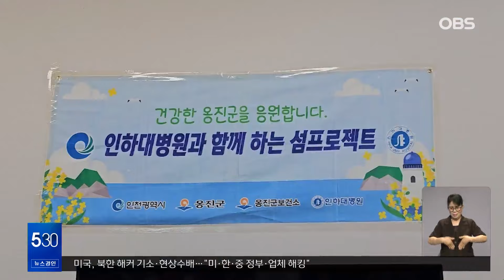육지서 찾아온 고마운 손님?... 훈훈함 가득 대청도 무료진료 봉사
다음은 대청도로 가보겠습니다.

인하대병원 의료진들이 대청도를 찾아 섬주민들을 위해진료 봉사에 나섰다고 합니다.

자세한 소식 들어보겠습니다. 류석자 통신원?

(네, 류석자 통신원입니다.)

이번 의료 봉사로 대청도 주민들 훈훈함이 가득했다고요?

【류석자 통신원】

네, 지난 11일부터 이틀간 인하대병원의 18명의 의료진이 대청도를 방문해 섬 주민들을 위한 무료 진료 봉사활동을 펼쳤습니다.

이번 봉사활동은 옹진군과 인하대병원이 2023년 ‘1섬 1주치병원’ 무료 진료 업무 협약을 통해 지난해에 이어 올해도 진행된 건데요.

의료진들은 여객선을 타고 선진포항에 도착한 후 커다란 상자들을 옮기며 봉사활동을 준비했습니다.

진료 시간이 시작되기 한 시간 전부터 1리 경로당 임시 진료실 앞에 어르신들이 미리 나와 순서를 기다렸습니다.

경로당 내부에는 수액 걸이를 빨랫줄로 묶고, 밥상을 나란히 붙여 접수대를 만들어 진료 환경을 조성했습니다.

이날 대청도 주민 약 80여 명이 통증 치료와 영양 수액, 치과 진료를 받았습니다.

또한, 수액을 맞는 한 시간 반 동안 생화를 이용해 코사지를 만들면서 꽃향기를 맡는 꽃치료 시간도 가졌습니다.

[김준철 / 대청면 노인회장 : 진료받아보니까 아주 좋고요. 주민들도 아주 좋아하셔서 앞으로도 이렇게 해마다 자주 오셔가지고 고생스럽지만 많이 좀 진료 좀 해주시고 또 우리 대청
주민들이 많이 기다리고 있습니다.]

[김명옥 / 인하대병원 재활의학과 교수 : 한 번 딱 보고 가는 게 아니라 다음에 또 와서 같은 분을 뵙고 또다시 또 체크해 드리고 하는 거에서 섬에 계신 지리적인 것 때문에 잘 나오시기 어려운 분들 한테는 굉장히 보람 있는 일인 거 같아서 저희도 좋게 생각을 하고 있습니다.]

인하대병원은 2015년 서해 5도 연평도를 시작으로 인천 섬 지역 의료 봉사를 해오고 있으며, ‘1섬 1주치병원’ 프로젝트의 일환으로 대청도를 선택해 무료 진료를 제공하고 있습니다.

올 하반기에도 대청도에서 의료 봉사를 계획하고 있는데요.

배를 타고 육지 병원까지 힘들게 나가지 않아도 마을 경로당에서 진료를 받을 수 있도록 배려해 준 의료진의 마음에 마음까지 훈훈해졌습니다.

대청도에서 OBS 통신원 류석자입니다.